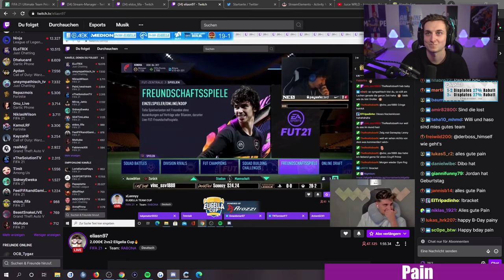PAIN verliert unglücklich gegen SIDNEY | DIEHAHN kann es nicht fassen | FIFA 21 Highlights Deutsch